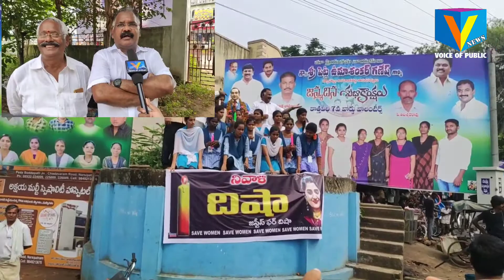దోషులను శిక్షించాలని విద్యార్థినిలతో నర్సీపట్నం భారీ ర్యాలీ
V న్యూస్ నర్సీపట్నం